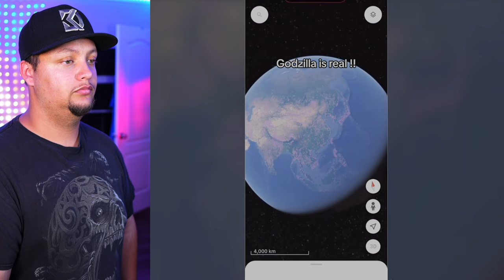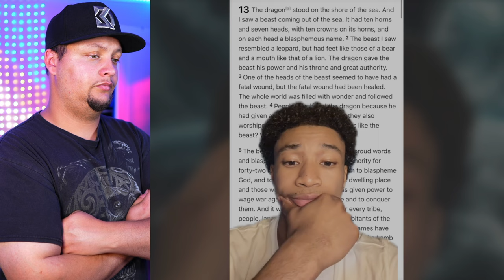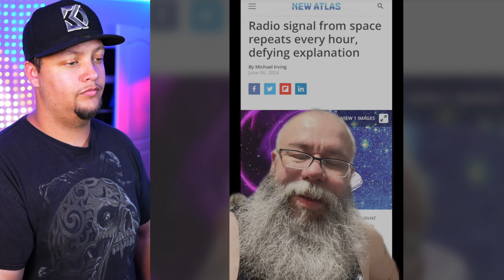Creepy TikToks That'll Make You Meltdown! (Day 180)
a treat at the end for a good boy or girl

Planet of the Apes vibe! Seriously its her eyes

Do ghosts tease people…?

This tiktoker was on vacation in Upstate Maine when something Happened to them

Freaky storm over Germany it caused their skies to turn completely red.

This has to be the best goigle earth hack edit yet!

Kenny! Some caves shouldn’t be explored!

they found WHAT?

Rafio Signal From Space!?!

What kind of holy water was that?